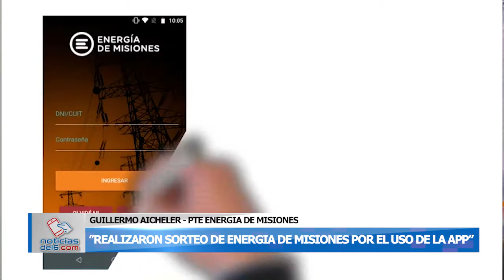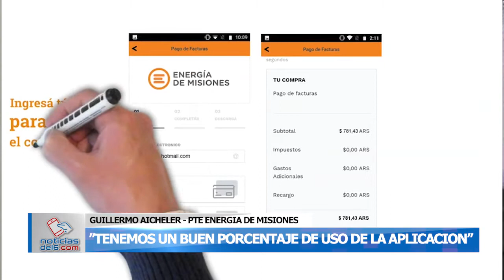02-12-19 AICHELER REALIZARON SORTEO DE ENERGIA DE MISIONES POR EL USO DE LA APP